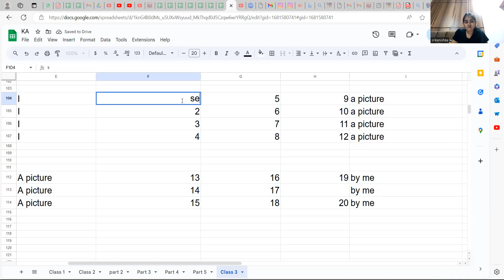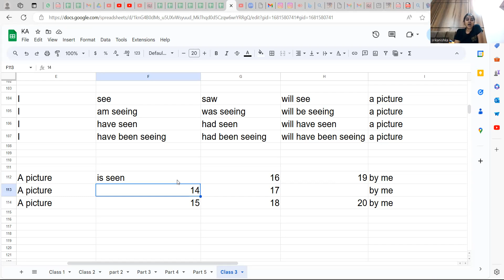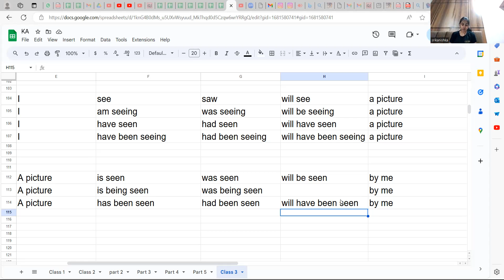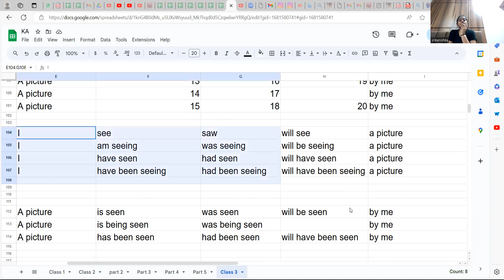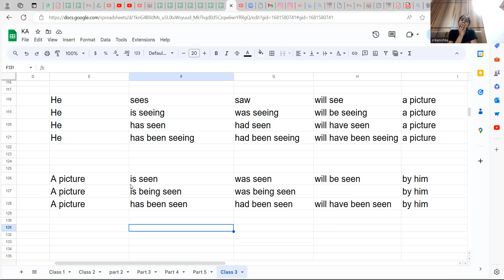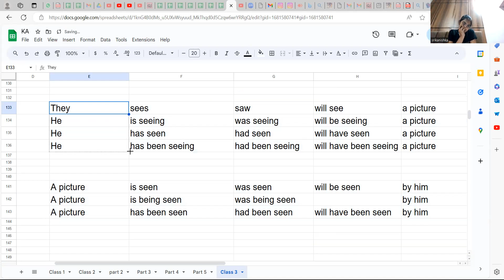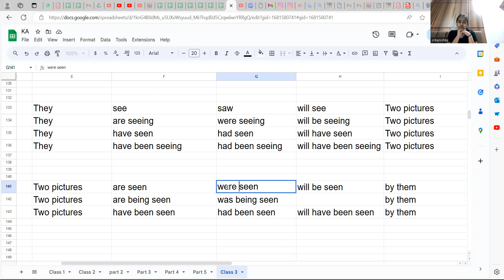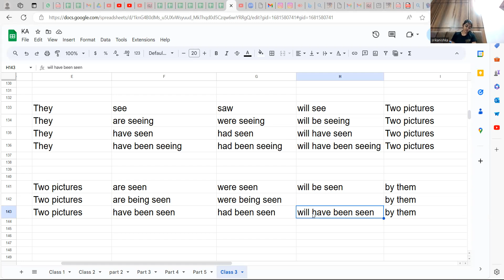English B2- Class 3 - Cambridge English First - Active Voice, Passive Voice, TENSES, Verb - part 3